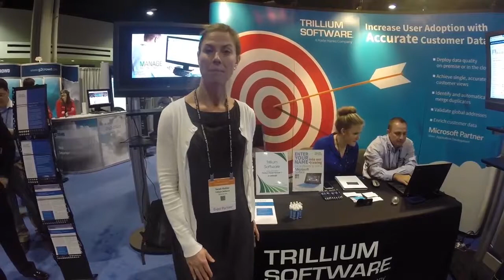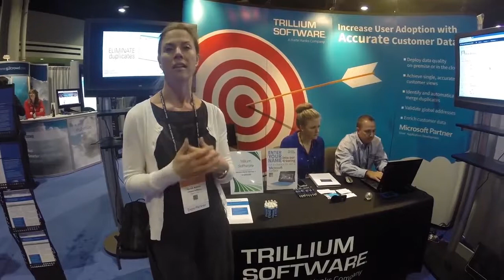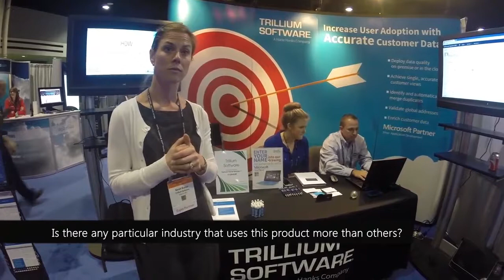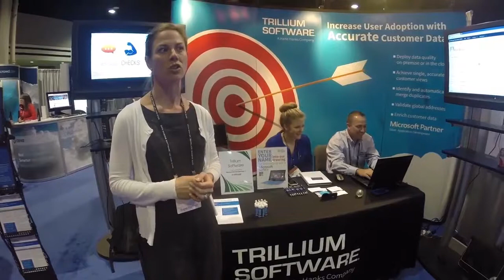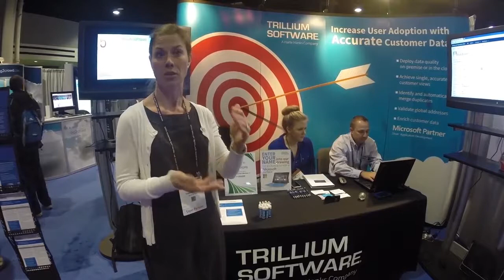Trillium Software - data quality solution - Dynamics 365 ISV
Hear more from Sarah Koelher as a Dynamics 365 ISV

I’m Mark Smith - nz365guy -  Helping people reach their full potential

I have been a Microsoft Business Applications MVP for over six years. I am passionate about helping people reach their full potential, through training, coaching and mentorship.